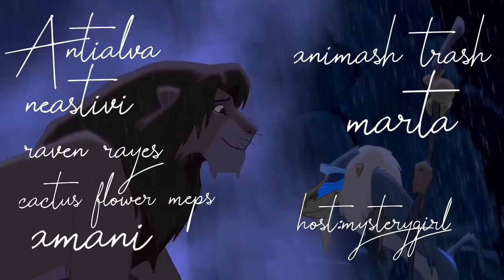Animash lovely mep full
This mep took one month to make and I’m thankful for all the editors that participate
Antialva
Neastivi
Raven rayes
Cactus flower meps
Amani
Animash trash
Anglelover edits
Marta
Host: mysterygirl